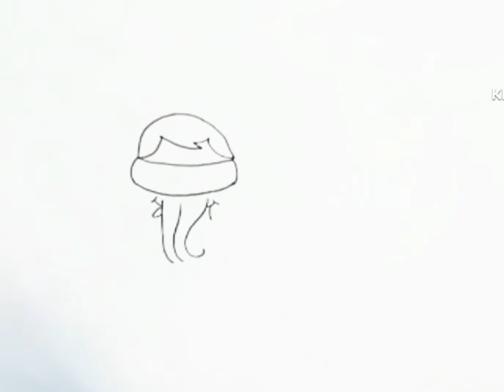how to draw ganesh Chaturthi /drawing of ganesh Chaturthi / how to draw birthday party /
dot to dot
for beginners
easy drawing
step by step
simple drawing
my favorite festival
lord ganeshs birthday
krishna drawing